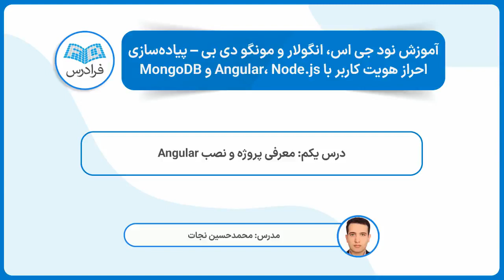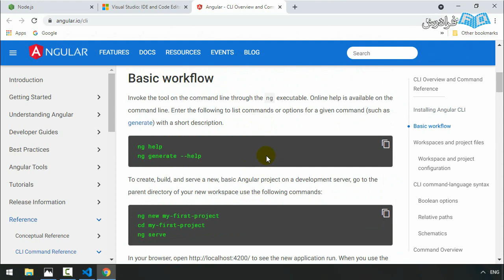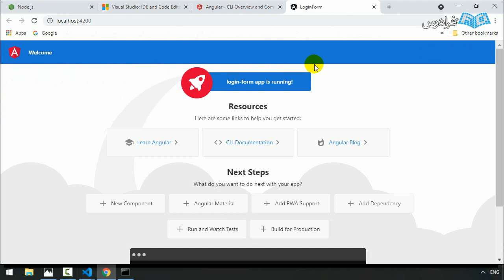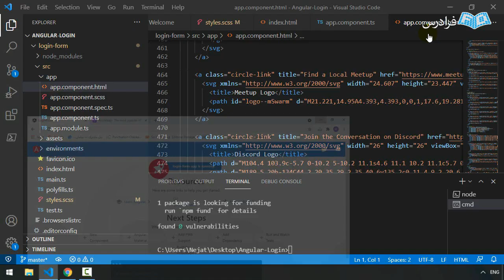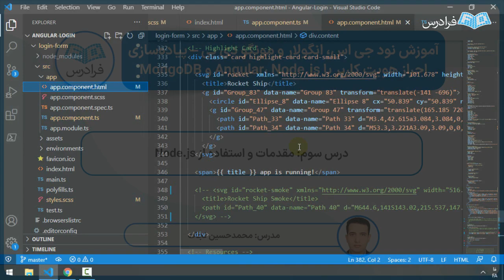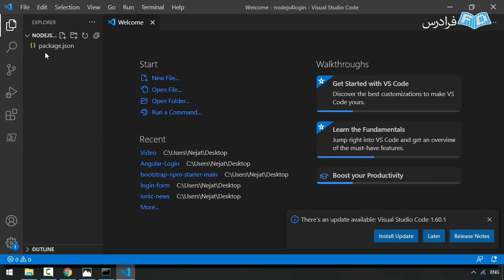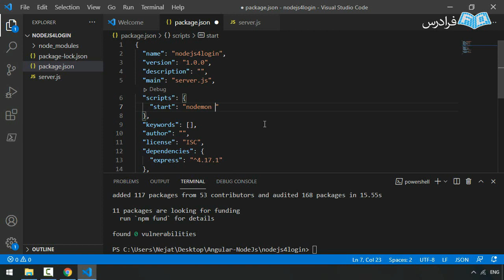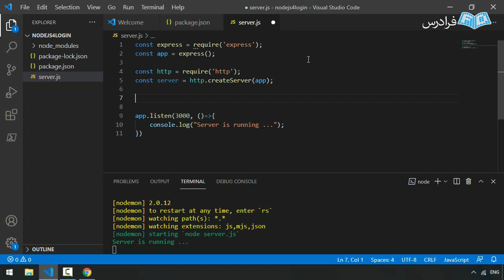آموزش نود جی اس، انگولار و مونگو دی بی – پیاده سازی احراز هویت کاربر با Angular، Node.js و MongoDB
FaraDars: آموزش نود جی اس، انگولار و مونگو دی بی – پیاده سازی احراز هویت کاربر با Angular، Node.js و MongoDB - (برای مشاهده نسخه کامل آموزش به لینک زیر مراجعه کنید)

0:00:00 درس یکم: معرفی پروژه و نصب Angular
0:11:52 درس دوم: افزودن پکیج Bootstrap به پروژه
0:23:29 درس سوم: مقدمات و استفاده از Node.js
0:35:43 درس چهارم: پیاده‌سازی سرور در Node.js و معرفی مقدمات MongoDB

امروزه برای پیاده‌سازی سایت‌ها از روش‌های مختلفی استفاده می‌شود. یکی از به‌روزترین روش‌ها، استفاده از Angular در سمت فرانت‌ اند (Front End) و Node.js در سمت سرور و یک فریم‌ورک قدرتمند تولید شرکت گوگل و بر پایه جاوا اسکریپت (JavaScript) است. Angular توانایی زیادی برای ایجاد مسیرها (Routes)، متریال، انیمیشن و غیره دارد. از سوی دیگر انگولار به خوبی با Node.js می‌تواند هماهنگ شود. Node.js یک پلتفرم سمت سرور رایگان است که بر پایه جاوا اسکریپت ایجاد شده است. Node.js قابلیت چندپلتفرمی دارد بدین معنا که می‌توان از کدهای آن در کاربردها (علاوه بر وب) و پلتفرم‌های مختلف استفاده کرد، همچنین برای ایجاد سایتی که به صورت یک برنامه تک صفحه (SPA) و لحظه‌ای (Regional Transit Authority) RTA باشد از Angular و Node.js استفاده می‌شود.

مونگودی‌بی (MongoDB) یک سیستم پایگاه داده از نوع NoSQL (Not Only SQL) است که از نوع رابطه‌ای بسیار منعطف‌تر و ساختار ذخیره‌سازی بر اساس سند (Document) بوده که هر سند از نوع JSON است. مونگودی‌بی در کار با داده‌های کلان (Big Data) منعطف عمل می‌کند.

در این آموزش قصد داریم از ترکیب انگولار، نود جی‌اس و مونگودی‌بی استفاده کنیم و یک سایت ساده برای ورود کاربر ایجاد کنیم. پس از درک مفاهیم ابتدایی در حین ساخت پروژه با نحوه ساخت مسیرها، تشخیص ربات، متریال، اعتبارسنجی مسیرها (روت‌ها)، نحوه اتصال انگولار به نود جی‌اس و نحوه اتصال Node.js به MongoDB و همچنین با JWT آشنا می‌شویم تا به کمک آن بتوان اطلاعات کاربر را در مرورگر ذخیره کرد و کاربر بعد از یک‌بار ورود موفقیت‌آمیز، دفعات بعدی بدون دریافت نام کاربری وارد سایت شود. در این فرادرس سایتی کوچک اما قدرتمند می‌سازیم که ضمن زیبا و تعاملی بودن از نظر امنیت، قدرت بالایی داشته باشد.

آموزش نود جی اس، انگولار و مونگو دی بی – پیاده سازی احراز هویت کاربر با Angular، Node.js و MongoDB - (برای مشاهده نسخه کامل آموزش به لینک زیر مراجعه کنید)